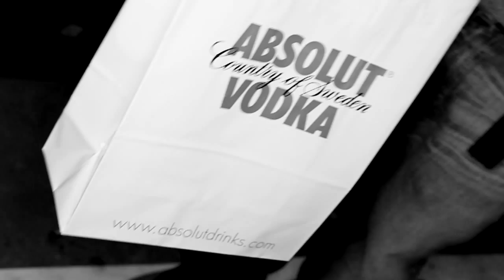ABSOLUT Vodka Unique Expressions Party 2013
The Absolut Vodka event, where 4 million unique bottles of vodka were launched. Vodka and colours flowing everywhere. This video shows how a creative brand like Absolut Vodka communicates with their audience.

Creative Director: Quierine van Dijk
Directer of Photography: Pierre Visser

Client - Bellevents